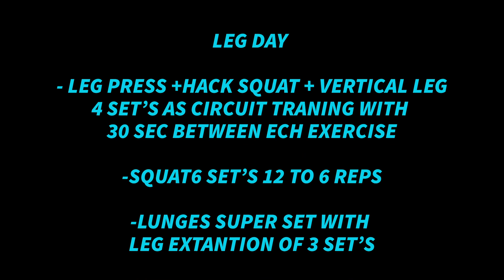ALNAQI TEAM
LEG DAY
COACHED BY AHMAD AL NAQI
WITH
IFBB BRO HANI SAEED
MARK JOYCE